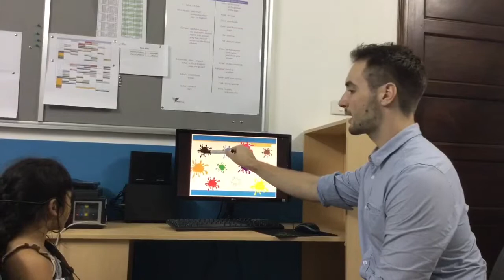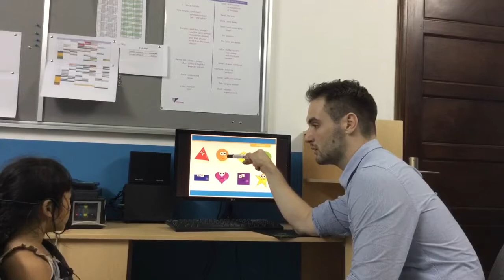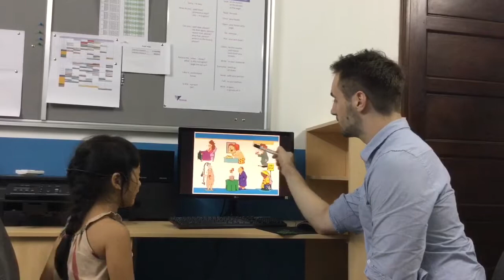CEC | Test in July 2017 | KG2-M6 | MINH DIỆP